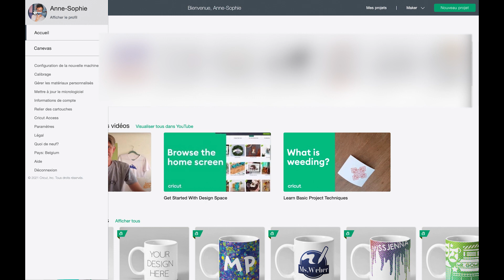Comment calibrer la lame rotative?